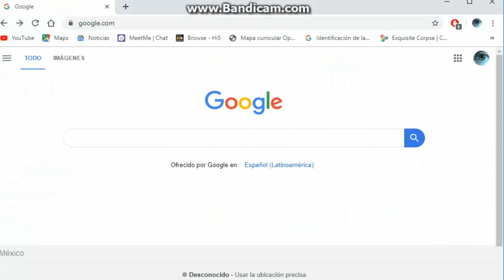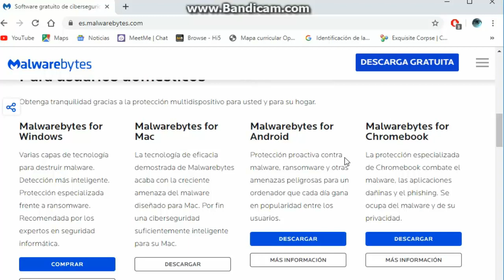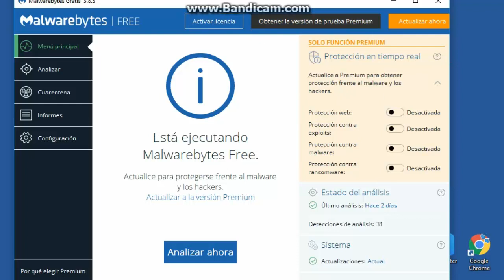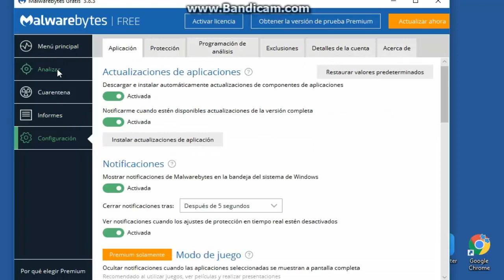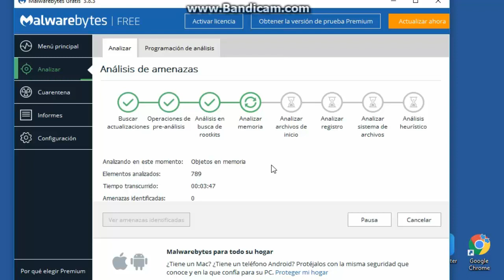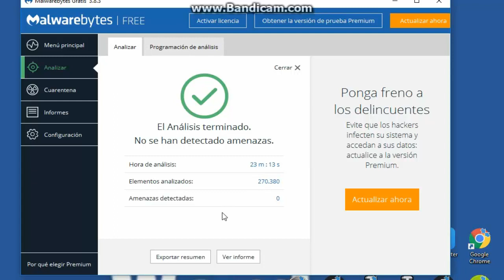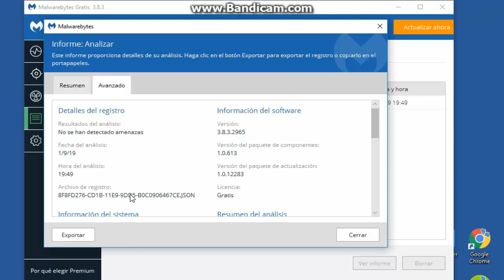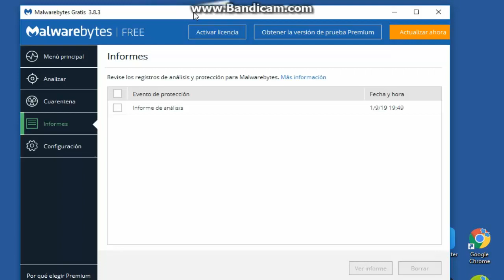antivirus para pc